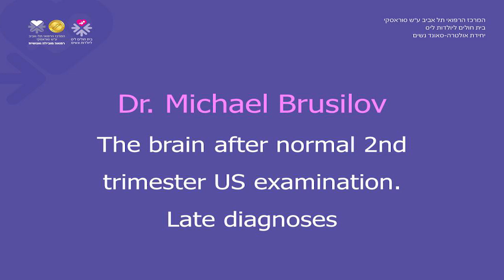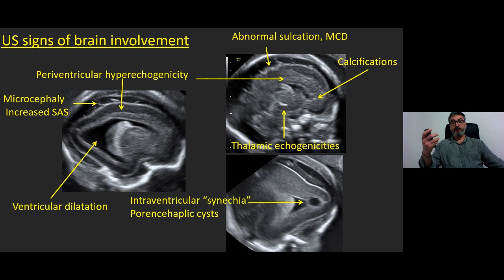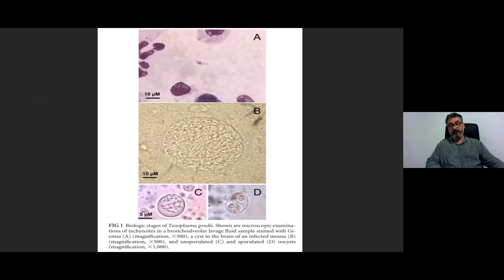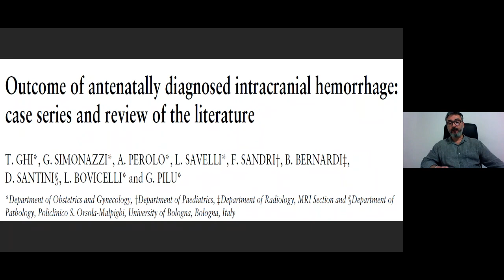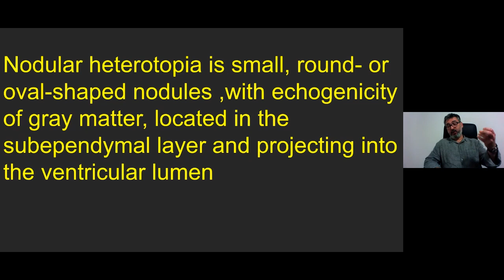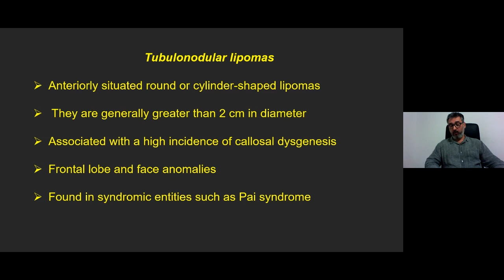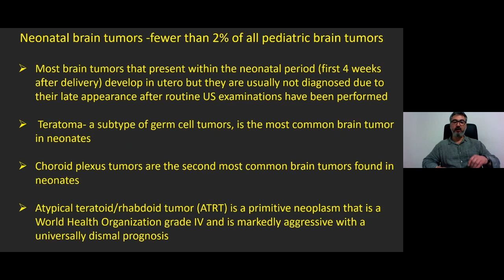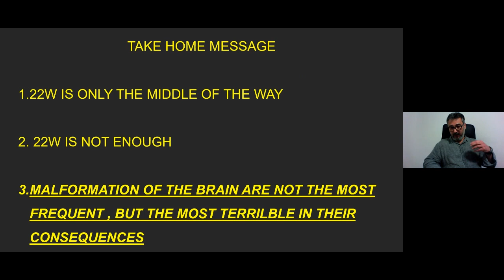דר מיכאל ברוסילוב | ליס UL וובינר